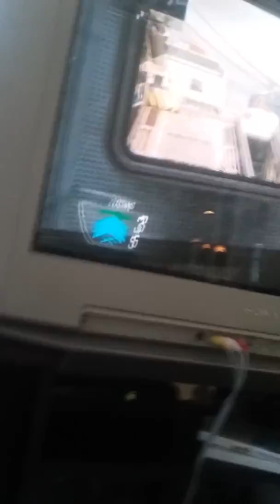Bo2 gameplay cousin #2